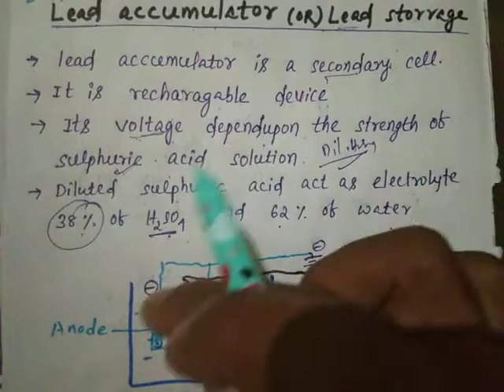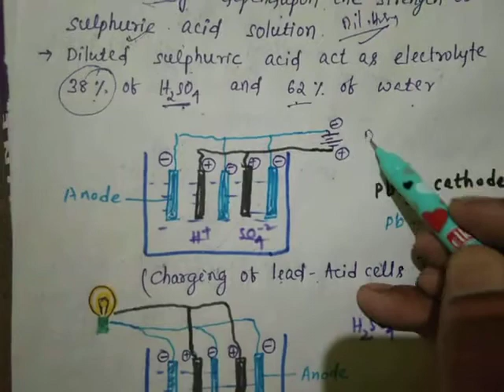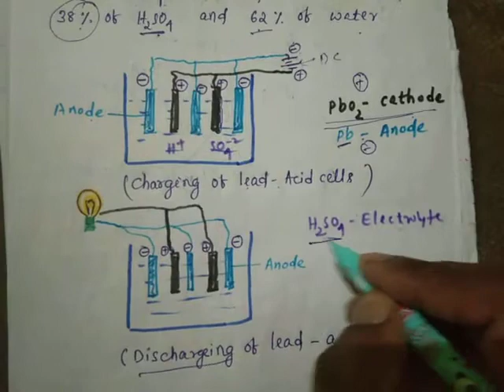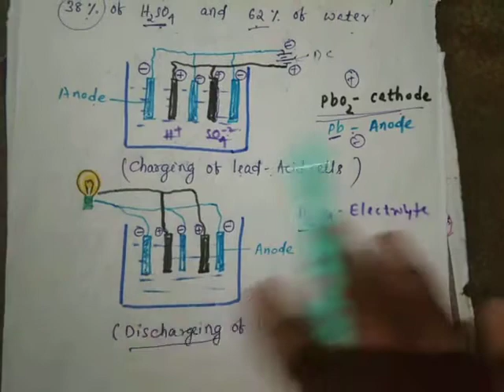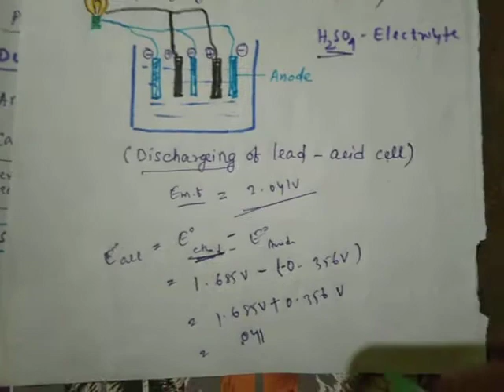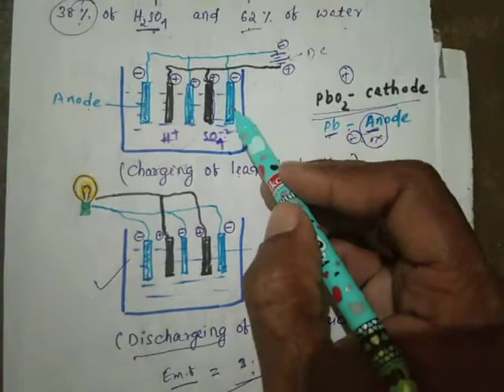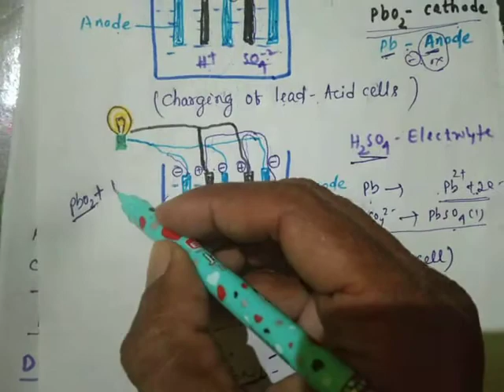Lead storage Batteey || Electrochemistry || C.H.S.E(Odisha) || Class 12 || by A.p naik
For handwritten PDF pay 30/-rupees
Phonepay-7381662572